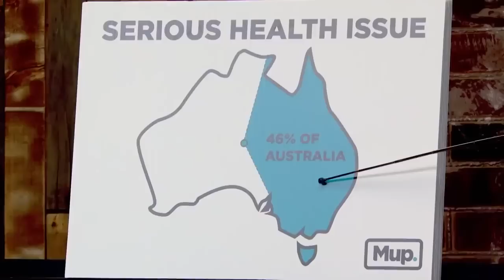Top 3 Pitches That You Wish Got A Deal! | Shark Tank AUS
00:00 Surfsafe
10:18 The Hammbag
17:29 Mup